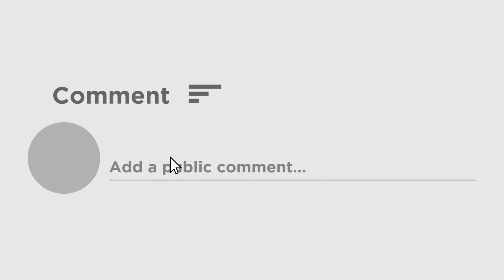Suvendu Adhikary : 'অবৈধ চাকরিকে বৈধ করতে উদ্যোগী হয়েছিলেন মমতা'- বিস্ফোরক মন্তব্য শুভেন্দু অধিকারীর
চাকরি দুর্নীতি নিয়ে মমতার বিরুদ্ধে বিস্ফোরক মন্তব্য করেন বিরোধী দলনেতা শুভেন্দু অধিকারী | তিনি জানান 'যে সমস্ত বেআইনি নিয়োগ হয়েছে তা বৈধ করতে চেয়েছিলেন মমতা' , তিনি আরও বলেন 'এর জন্য বিধানসভায় নিজে উদ্যোগী হয়েছিলেন, বিজেপি প্রতিবাদ করায় মুখ্যমন্ত্রী পিছু হঠেন, সমস্ত প্রমাণ রয়েছে, আপনারা চাইলে দিতে পারি' | এছাড়াও তিনি সঠিক নিয়োগ পক্রিয়ার উপায় বলে দেন ।